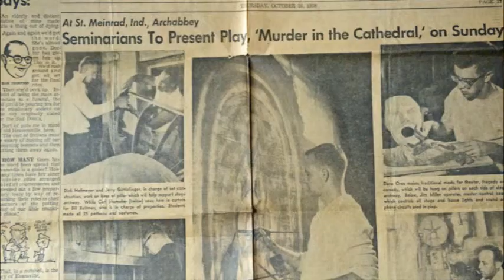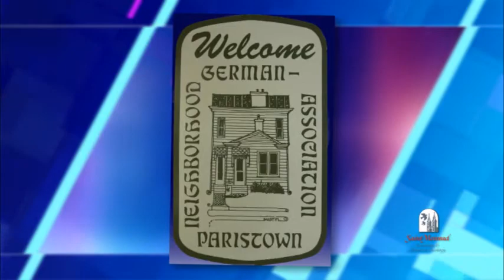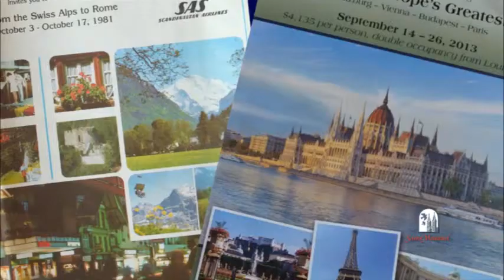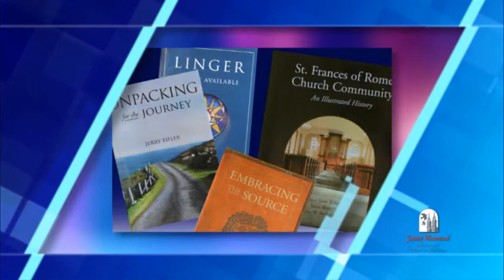26th Annual Peter and Viola Dolle Lecture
Featuring Fr. Jerry Eifler -  Archdioces of Louisville, Retired